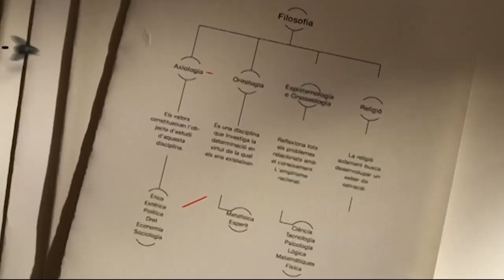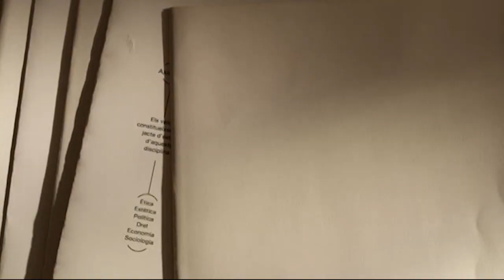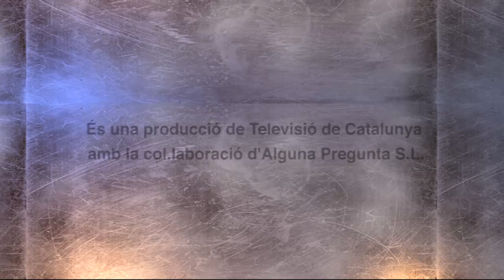APM? - Capítol 455 - 19/10/2016